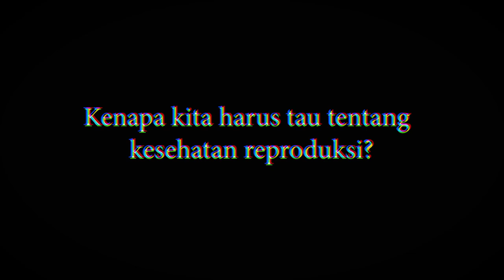Kesehatan Reproduksi Remaja | SMK Mutiara Bangsa I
Apa itu kesehatan reproduksi pada remaja? Dan apa pengaruh dan pentingnya kepada kehidupan kita?